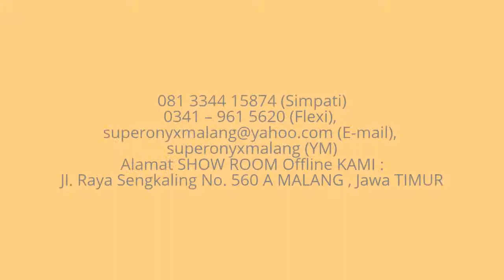081 3344 15874 , Harga batu onyx kotak , Harga batu onyx tulungagung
PT.SUPER ONYX yang bergerak di bidang kerajinan batu onyx dan marmer . Kami menyediakan berbagai kerajinan dari onyx dan marmer seperti Guci , Prasasti , Meja hias , Jam hias , Patung, Vandel , Tropi , Asbak , Dispenser , Meja marmer , Dan lain-lain. Kami juga menerima pesanan berbagai macam bentuk seperti Souvenir , Hiasan , Kerajinan yang terbuat dari bahan onyx dan marmer .
Untuk pemesanan bisa hubungi di :
Maryam Hasan
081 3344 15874 (Simpati) , 0341 – 961 5620 (Flexi)
Jl. Raya Sengkaling No. 560 A MALANG , Jawa TIMUR